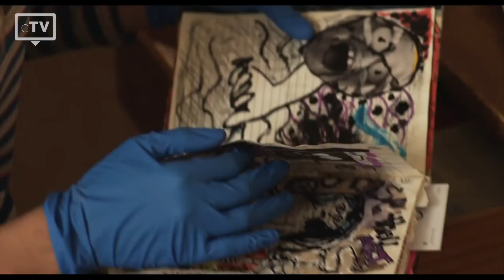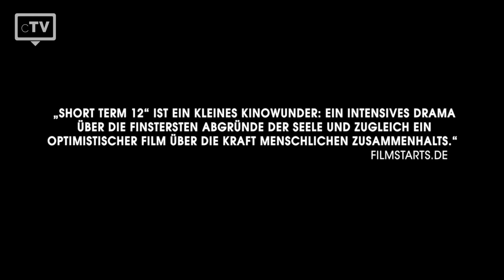TOP 5: Brie Larson Filme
Wir haben die Top 5 der besten Brie Larson ausgewählt, die du dir unbedingt anschauen musst. In ihrer jungen Karriere hat Brie Larson die Filmbranche bereits unglaublich stark geprägt. Mit 28 Jahren ist sie bereits Oscar-Gewinnerin und scheint schnell zum nächsten großen Superstar in Hollywood zu werden.

Filme, die in dieser Liste verwendet werden:
5. Kong: Skull Island:
4. Captain Marvel:
3. Schloss aus Glas:
2. Short Term 12 - Stille Helden:
1. Raum: